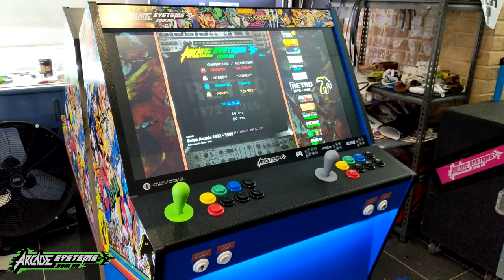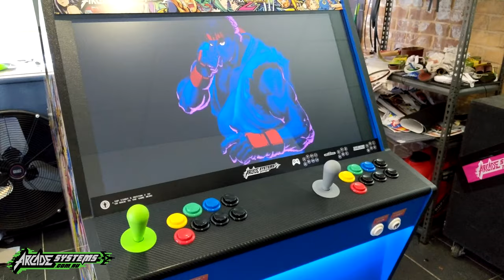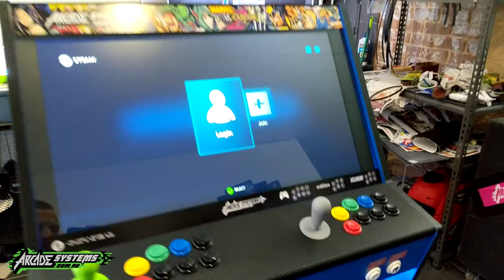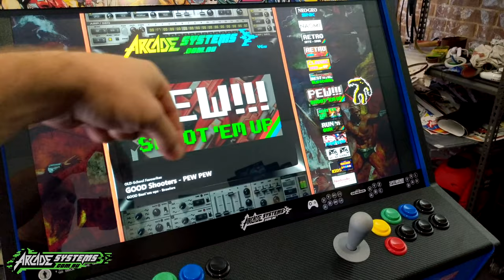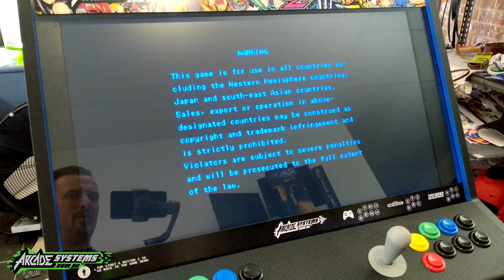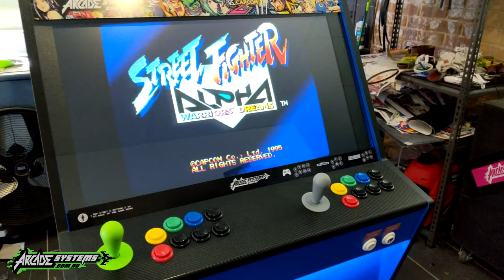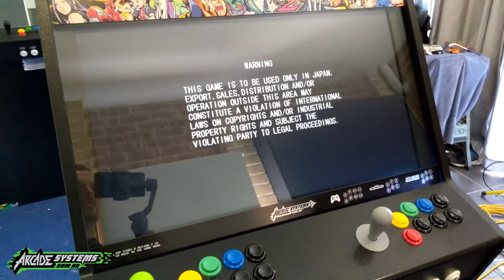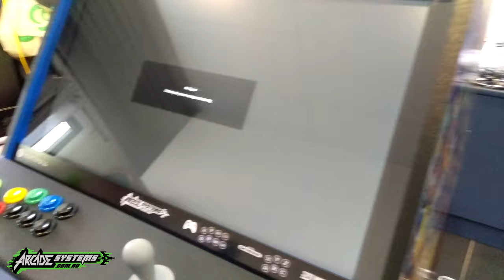Arcade Systems_ NEW Wide Screen Arcade Machine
A long overdue walk-through of the new wide screen arcade machine from Arcade Systems_
For more information on the sytem specs, customisation options, pricing and availibility go